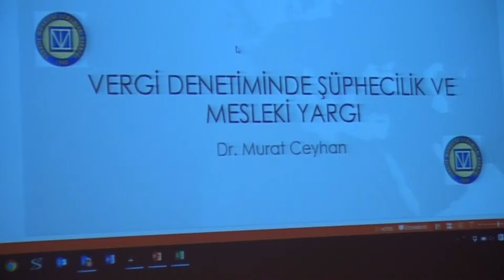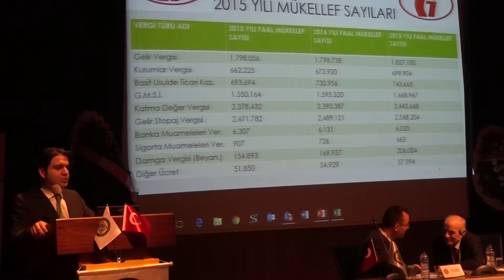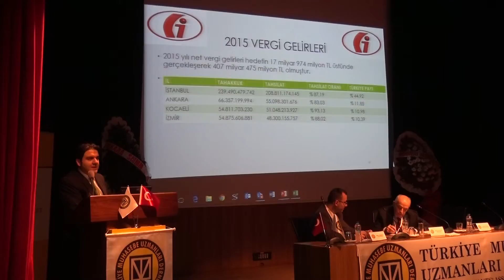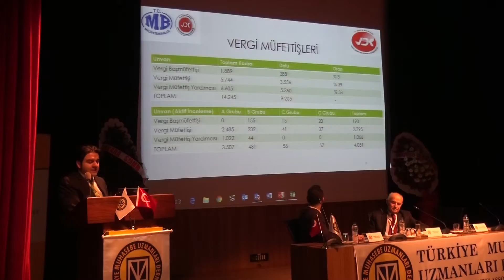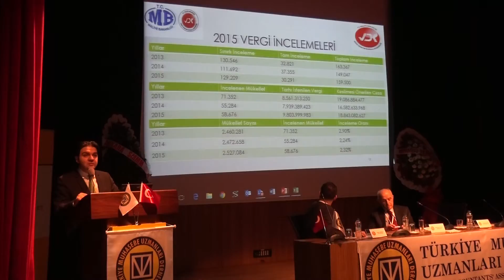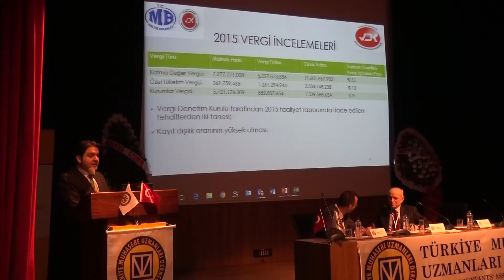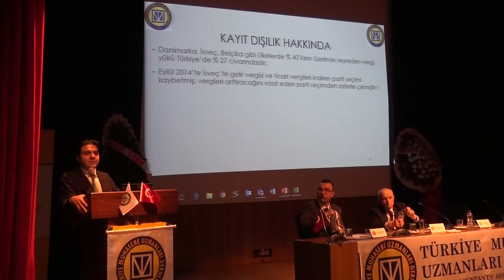İKTİSADİ TV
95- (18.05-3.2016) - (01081) - Sunum: Gizem Güler: 2. Gün Vl. Oturum Başkanı Hüseyin Perviz Pur - (İYMMO Sekreteri) - Konuşmacı : Dr. Murat Ceyhan - (SMMM TMUD Genel Sekreteri) - Konu: Vergi Denetiminde Şüphecilik ve Yargı